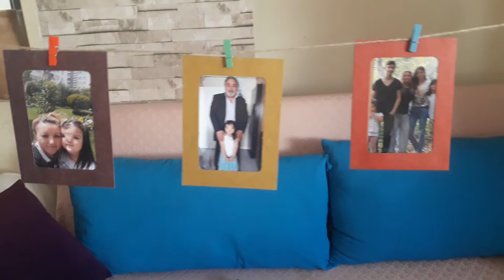DURU İÇİN GELEN HEDİYELER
EĞLENCELİ ÇOCUK VİDEOSU DURU HEDİYELERİ GÖRÜNCE ÇOK ŞAŞIRDI